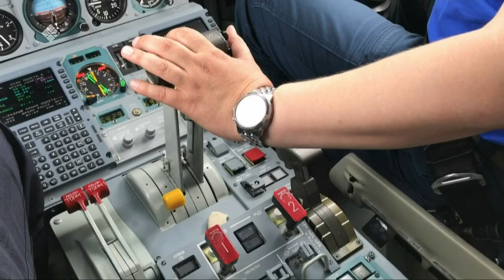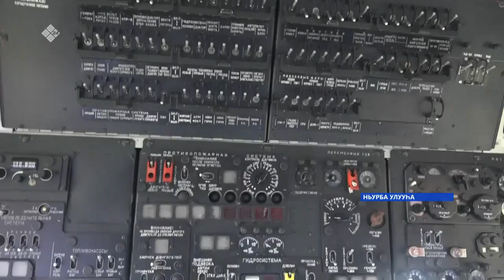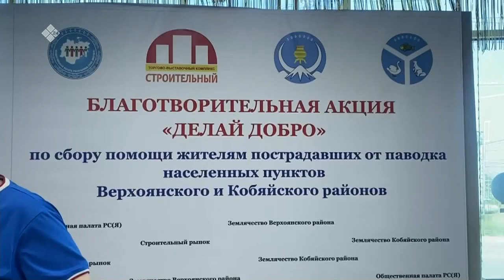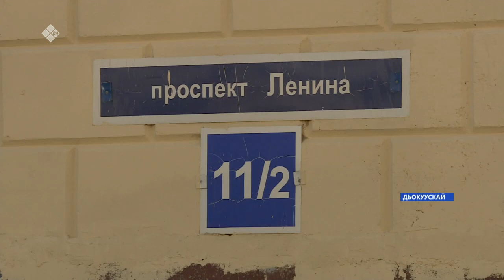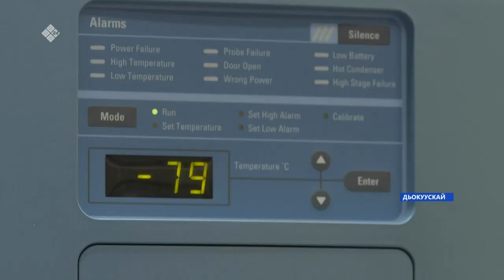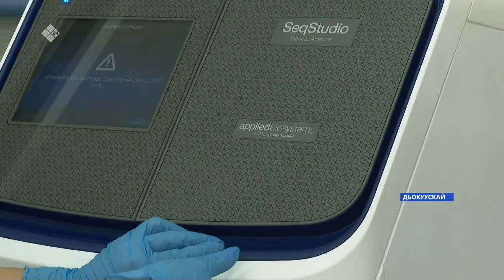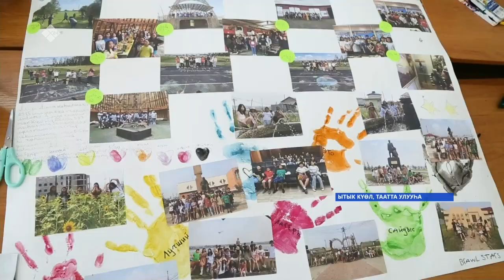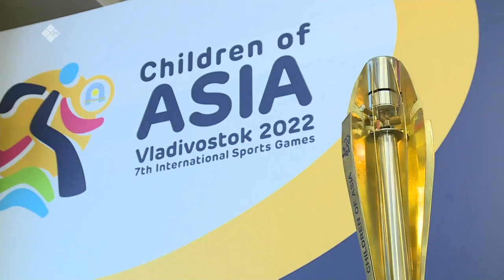«Саха сирэ» информационнай биэрии. От ыйа 27 күнэ 20:30ч